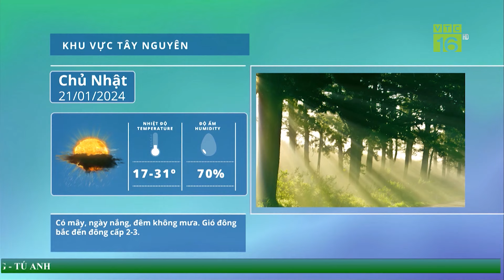Dáng quất độc lạ "đại náo" thị trường Tết Giáp Thìn 2024 | VTC16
VTC16 | Dáng quất độc lạ "đại náo" thị trường Tết Giáp Thìn 2024. Hội thi quất cảnh truyền thống Hà Nội năm 2024. Nghề trồng quất có mặt ở phường Tứ Liên, quận Tây Hồ, thành phố Hà Nội đã nhiều năm và đây là nơi cho ra đời những cây quất cảnh thuộc hàng đẹp nhất của Thủ đô. Hội thi năm nay cũng ghi nhận nhiều dáng quất độc lạ phục vụ thị trường Tết năm 2024.